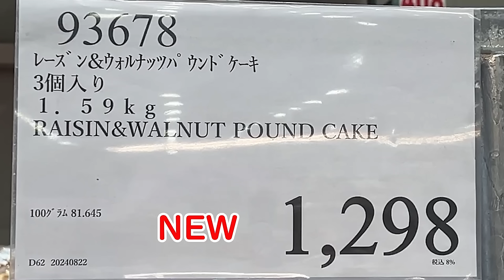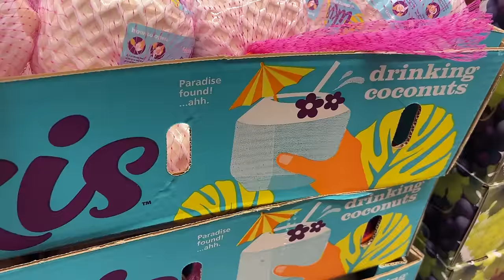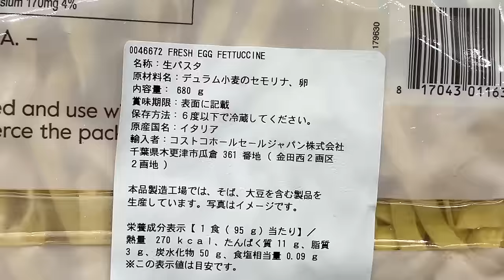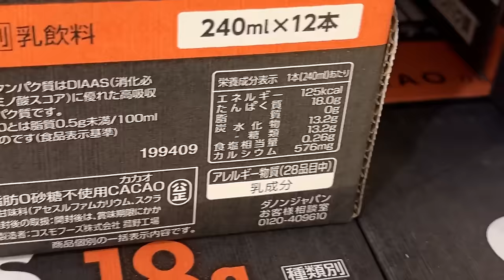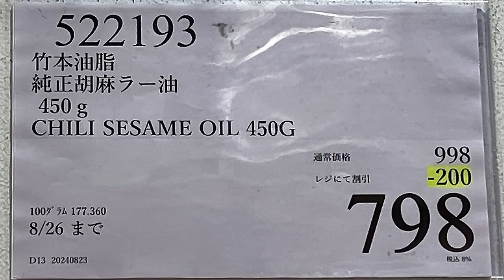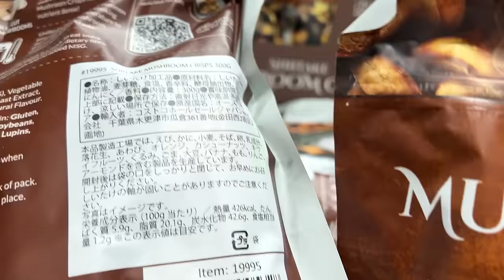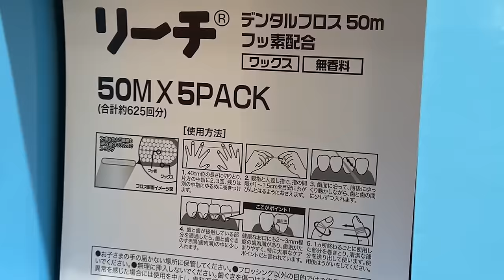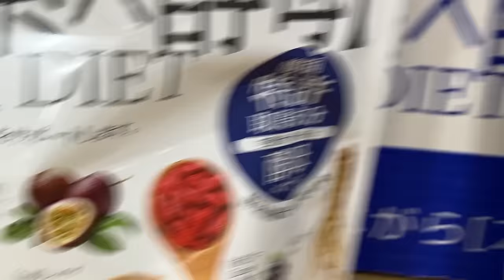【コストコセール情報】08月4週目-週末-前編 食品 生活用品 パン 肉 お菓子 キャンプ キッチン おすすめ 最新 クーポン 購入品